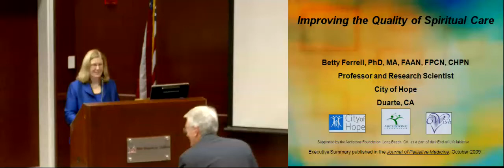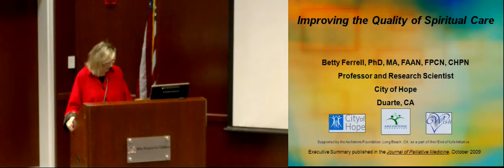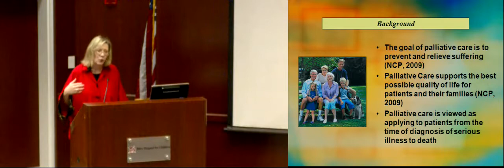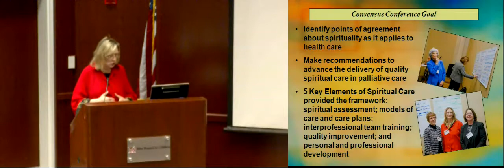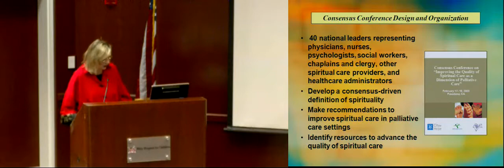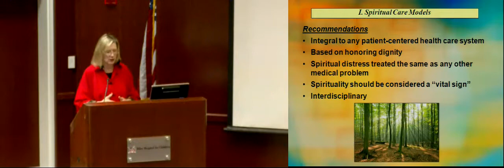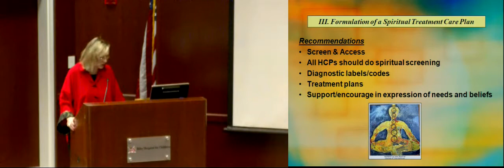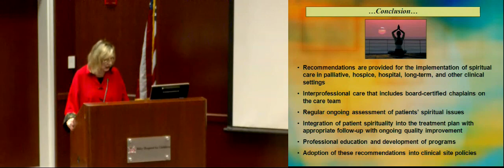December 2012 - Improving the Quality of Spiritual Care as a Dimension of Palliative Care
Lecturer: Betty Ferrell, Ph.D, RN, MA
*Please note, this recording is not eligible for CE/CME*

Objectives:
1.  Describe the opportunities for improving the quality of spiritual care as a component of palliative care.
2.  Identify key areas of quality spiritual care.
3.  Describe clinical guidelines which have been developed to support clinicians in improving spiritual care.

About the Lecturer:
Betty Ferrell, PhD, RN, MA, FAAN, FPCN, CHPN has been in oncology nursing for 35 years and has focused her clinical expertise and research in pain management, quality of life, and palliative care. Dr. Ferrell is a Professor and Research Scientist at the City of Hope Medical Center in Los Angeles. She is a Fellow of the American Academy of Nursing and she has over 300 publications in peer-reviewed journals and texts. She is Principal Investigator of a Program Project funded by the National Cancer Institute on “Palliative Care for Quality of Life and Symptom Concerns in Lung Cancer” and the “End-of-Life Nursing Education Consortium (ELNEC)” project. Dr. Ferrell completed a Masters degree in Theology, Ethics and Culture from Claremont Graduate University in 2007. She has authored nine books and a coauthor of two textbooks. Her latest book Communication in Palliative Nursing will be published soon by Oxford University Press.

The Research in Palliative and End-of-Life Communication and Training (RESPECT) Center is a collaborative, interdisciplinary scientific community of researchers and clinicians working to advance the science of communication in palliative and end-of-life care across the lifespan.